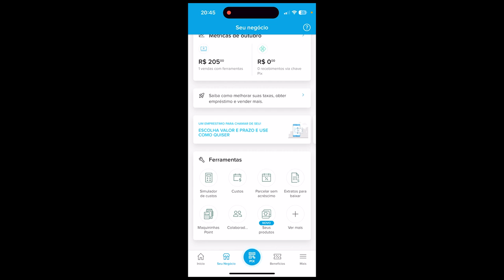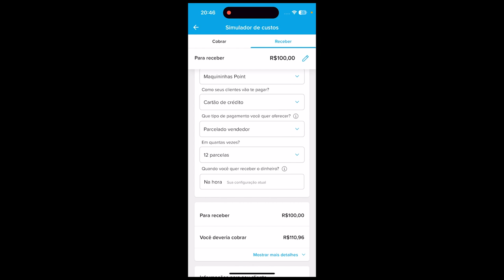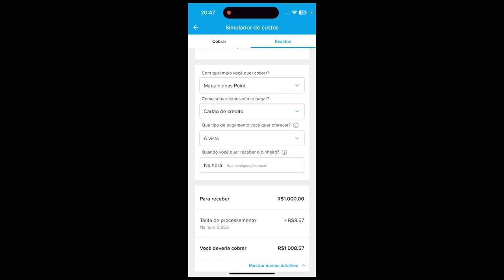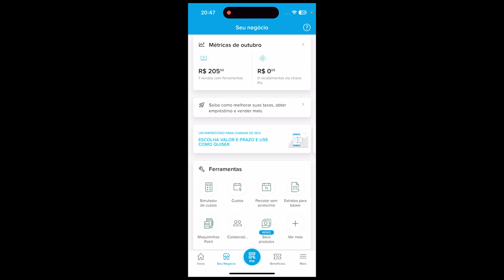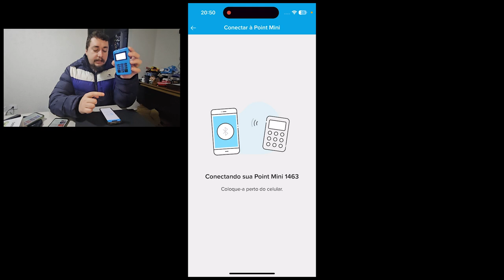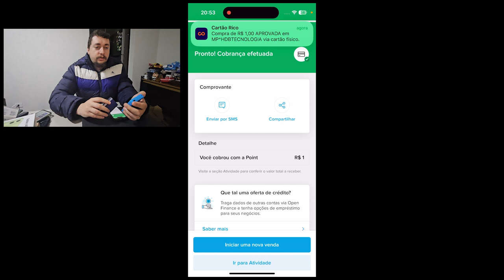Maquininha Mercado Pago - Máquina Point - Mercado Livre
Vamos falar hoje sobre a máquininha Point Mini, a máquina do mercado livre, vou mostrar detalhes e taxas no vídeo.